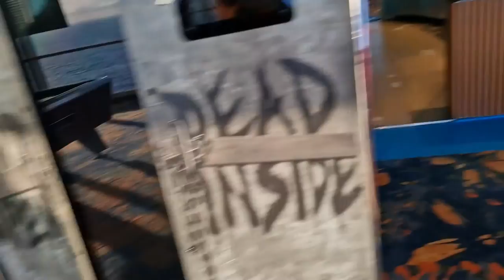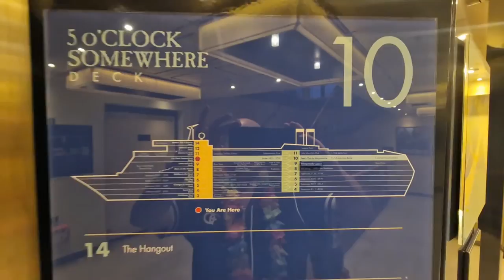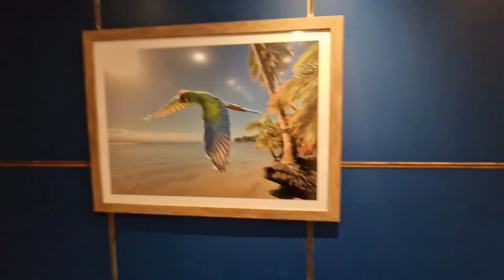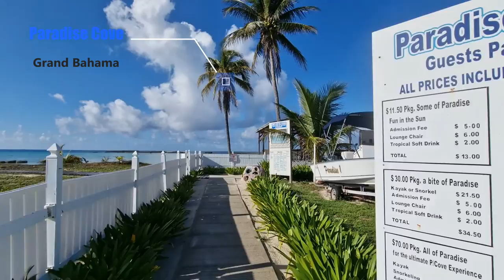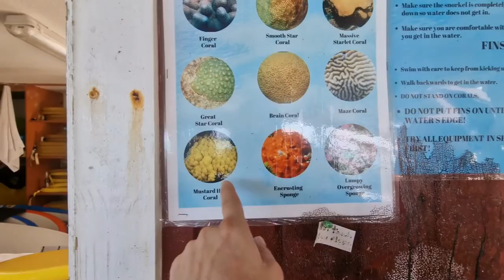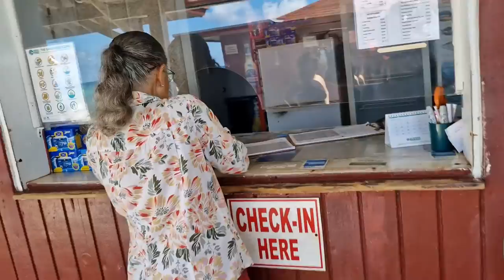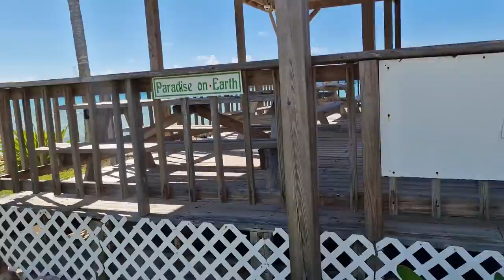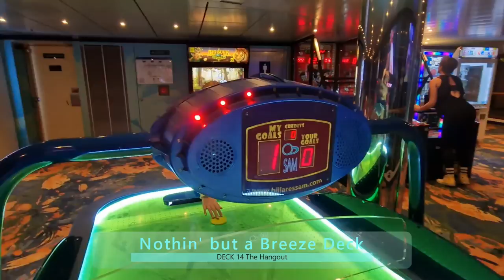Exploring the White Sandy Beaches of Freeport Grand Bahama: Our Margaritaville at Sea Cruise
We have taken a Cruise to freeport in the Bahamas. In this video you can see a review of the Margaritaville at sea paradise ship - We have checked all the decks in details! After that we looked around the Grand Bahamas, snorkeling On The reef with turtles at paradise Cove - underwater clips filmed with a GoPro. Checking out  freeport downtown, The local food market and also visiting East palm Beach.

00:00 - Arrival to the cruise, onboarding
02:18 - Interior Stateroom review
03:15 - Ocean View Stateroom review
03:50 - Safety meeting
04:13 - Jogging track - Deck 12
05:20 - License to Chill Pool - Deck 11
06:37 - Adventure begins
09:22 - 12 Volt Bar & Pool - Deck 11
10:40 - Nothing but a Breeze Deck - Deck 14
11:45 - Chilling on board
13:10 - Exploring the ship
17:03 - The Show
21:51 - Night time on the sip
23:20 - Exploring the Spa
26:55 - Arriving to Bahamas
30:07 - Paradise Cove
38:30 - Snorkeling time
40:30 - Underwater Turtle spoted!
44:40 - Freeport Downtown
46:07 -Food Market
49:00 - East Palm Beach
52:00 - On the way back
58:00 - 5 o'clock Somewhere Bar & Grill